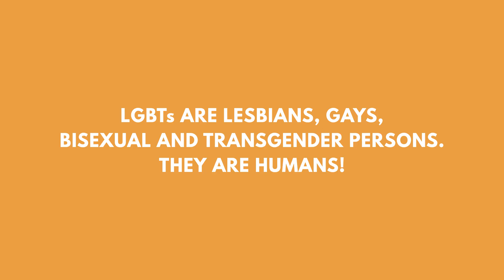I am LGBT - I am human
Due to Andrzej Duda's election campaign and conservative politicians saying, "The LGBT community are not people, they are ideologies," June's Pride Month turned into a festival of homophobic hatred. That's the reason the Campaign Against Homophobia (KPH) recorded a spot in only 4 days, in which almost a half a thousand people from the LGBT community showed their face and each and every one of them declared their humanity.

Film Editing: Yakiv Komarynsky
Online: Joanna Rutkowska
Sound - Jacek Dżeksong Onaszkiewicz
Co-ordination of post-production: Monika Jaworska
Implementation Supervision: Iga Zawadzińska, Magda Czmuda, Michał Wojciechowski.
Consultations: Szymona Ziegler

Supported by: Gazeta Wyborcza, Halo Radio, KMag, Krytyka Polityczna, Magazyn Kontakt, Noizz.pl, OKO Press, Magazyn Pismo, Notes na 6 Tygodni, Poptown.eu, Queer.pl, Radio Kapitał, Replika, Vogue Polska, Wysokie Obcasy, Zwykłe Życie

Partners: Bank Równości, Cicha Tęcza, Fabryka Równości, Fundacja Warto być równym nad Wartą, Grupa Stonewall, Instytut Równości, Kultura Równości, Lambda Szczecin, Marsz Równości w Koszalinie, Marsz Równości w Lublinie, Marsz Równości w Rzeszowie, Płocki Marsz Równości, My, rodzice, Olsztyński Marsz Równości, Parada Równosci, Queerowy Maj, Fundacja Równość.org.pl, Stan Równości, Stowarzyszenie Pracownia Różnorodności, Tolerado, Prowincja Równości, Tęczowy Białystok, Tęczowa Częstochowa, Tęczowe Opole, Tęczowy Tarnów, Stowarzyszenie Tęczówka, Fundacja Trans-Fuzja